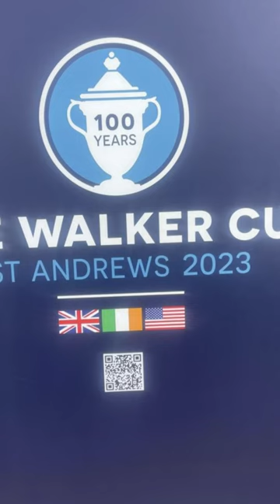“That was it!”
When the Walker Cup came to the Old Course in 1971, Great Britain & Ireland had won only once since the trans-Atlantic grudge match began in 1922. G, B & I’s playing-captain, Michael Bonallack, chose his friend Roddy Carr for the team, and Carr came through with 2.5 points in his first three matches, along the way beating celebrated Americans like Lanny Wadkins and Vinny Giles.

Heading into the final eight singles matches, G,B & I trailed 9-7, and the deficit grew to 10-7 with Wadkins beat Bonallack in the opening match. But the plucky home team rallied to win the next three. Carr, fifth in the singles lineup, arrived with a 1-up lead at the home hole, which was ringed by thousands of fans at full-throat. After consulting with his caddie, the celebrated Tip Anderson, Carr poured in a 33-foot birdie putt to win his match and give G, B & I a lead it would not relinquish.

With the Walker Cup having returned to the Old Course, Carr and Bonallack reunited on the 18th green to relive the memories of a legendary victory. Only at the Old Course, golf’s grandest stage and a living, breathing museum to the game’s past.